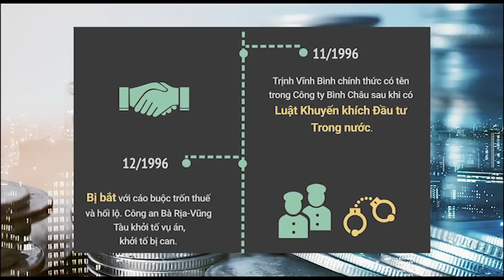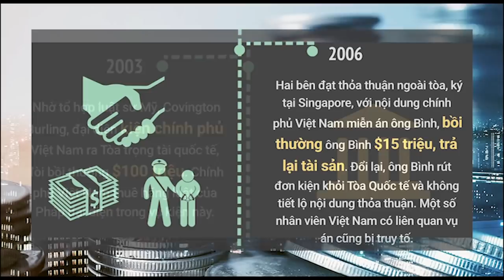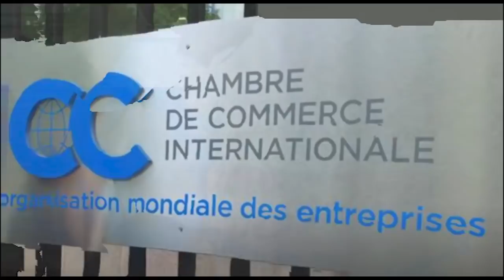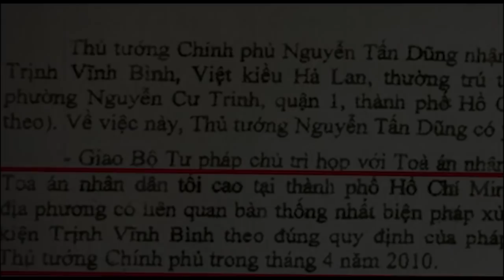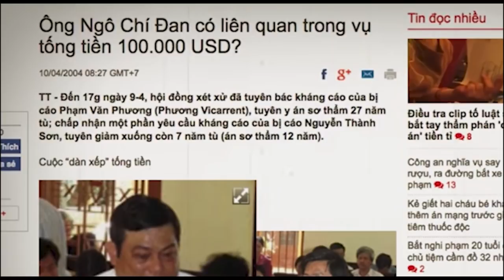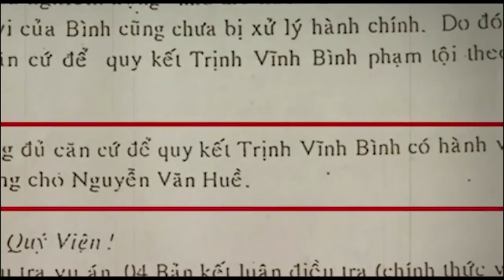Vụ án Trịnh Vĩnh Bình kiện chính phủ VN: 'Đòi con voi mà nhận quả táo'